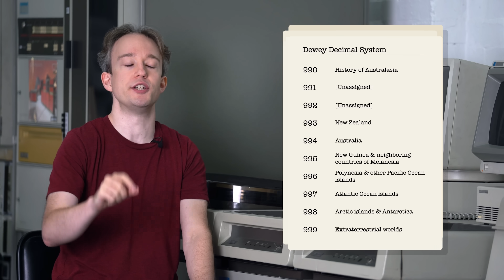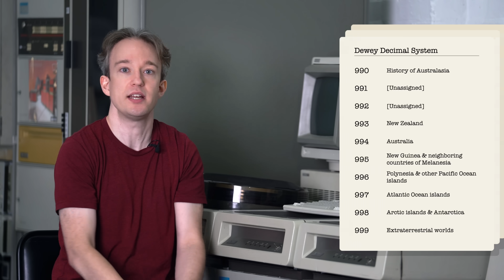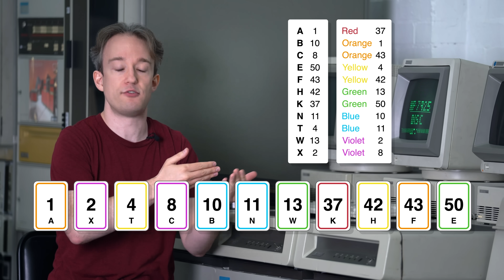How Binary Search Makes Computers Much, Much Faster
Featuring binary versus linear search, and non-clustered indexes. Uh, indices. However you want to say it. • MORE BASICS

Written with Sean Elliott • Camera by Tomek • Graphics by Willow Marler